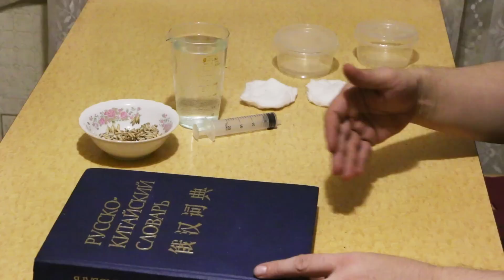Как сделать пирамидку #2 (Energy of Pyramids)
Progress is inevitable! Прогресс неизбежен!

Второй эксперимент связанный с пирамидой.

Как энергетика пирамиды влияет на рост семян. Ставится опыт по воздействию на проращивание семян овса. Энергия пирамид (Pyramid) ждёт своего дальнейшего изучения.